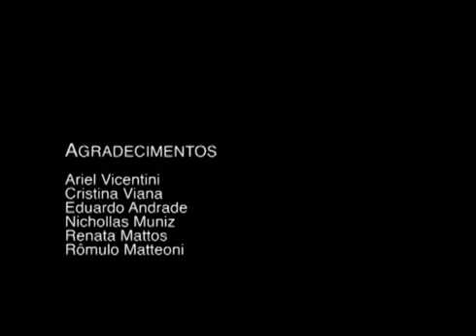Porque devemos descartar corretamente os medicamentos?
Animação do Programa Descarte Consciente.

Em cada Farmácia que participa do programa existe uma estação coletora que foi desenvolvida de forma a atender às exigências sanitárias e facilitar o descarte adequado e seguro dos seus medicamentos.

Descubra o ponto de coleta mais próximo acessando o site do programa